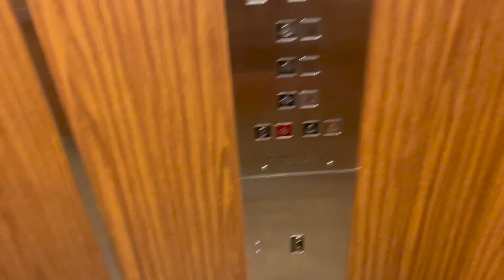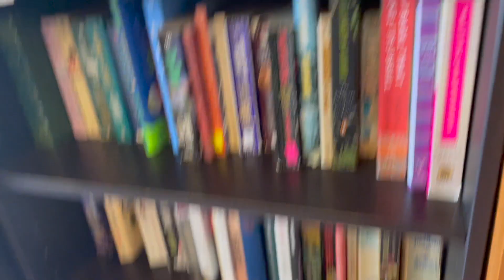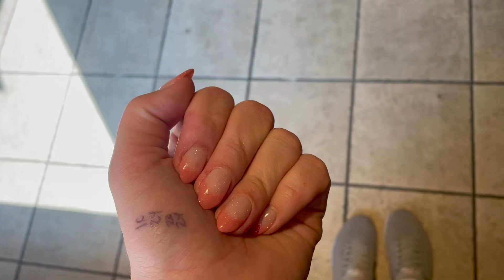SIDNEY, BC LAYOVER THRIFT WITH ME | What did I find in five thrift stores?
I finally had a nice layover in Victoria and had the chance to thrift! We actually stay in a small town called Sidney, packed with thrift stores! Come along with me on my afternoon in Sidney.